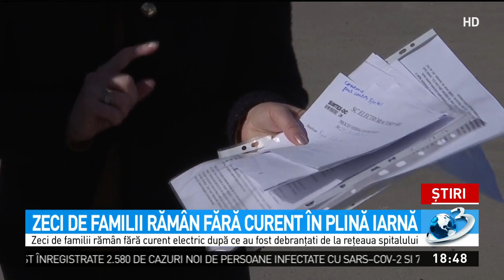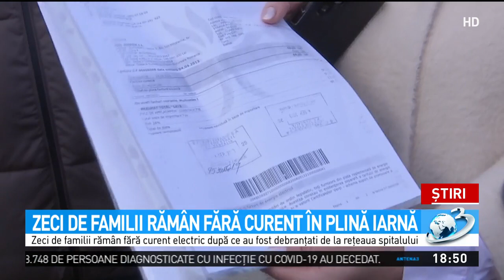Situaţie disperată la Mangalia! Zeci de familii rămân fără curent în plină iarnă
49 de familii din Mangalia vor fi debranşate de la curentul electric pentru că sunt legate la transformatorul Spitalului Municipal. Autorităţile se tem pentru ce e mai rău în cazul supraîncărării reţelei, mai ales după tragediile din Piatra Neamţ şi cea de la Matei Balş. Cei care au de suferit cer imediat soluţii.